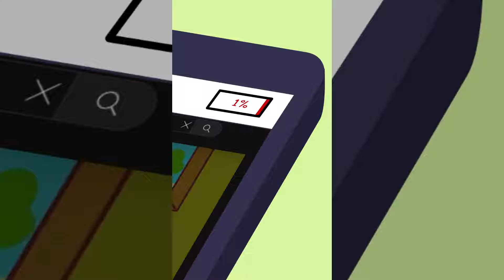George Dog causes trouble in a family